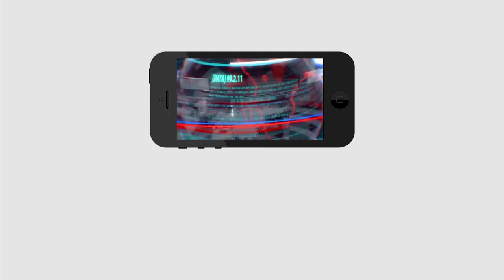దళితుల వల్లే ఈ రాష్ట్రానికి దారిద్ర్యం అంటూ దళిత మహిళా పోలీస్ ఆఫీసర్ అనురాధ పై అనుచిత వ్యాఖ్యలు